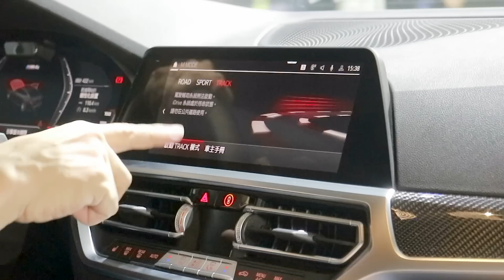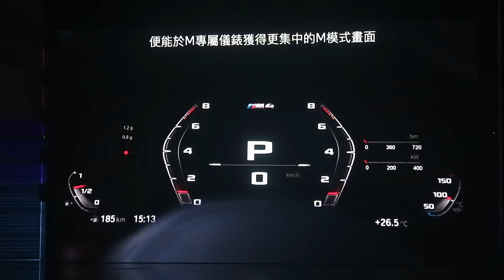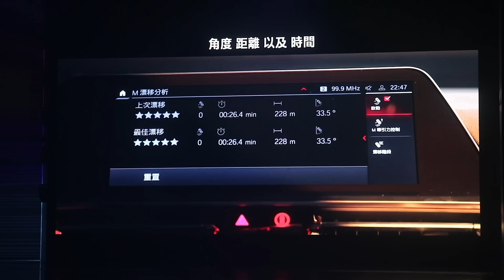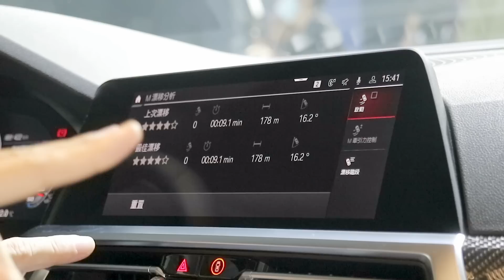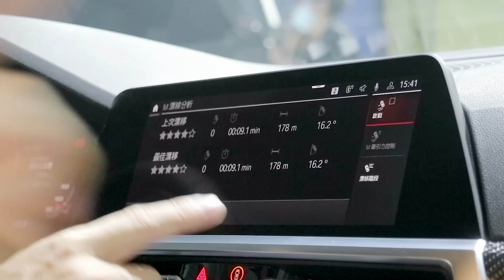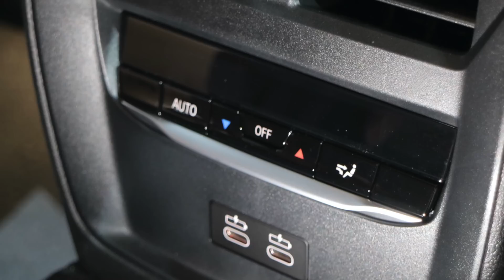真的跪了⋯滿滿M Power：M4C和M3C ～555萬起！上市接單破40張！上集 （BMW M3 Competition 、M4 Competition）ft.統哥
BMW「歷代最強」的M3／M4 Competition
實車亮相 一鍵飄移打分數